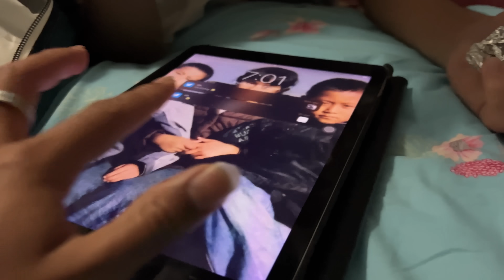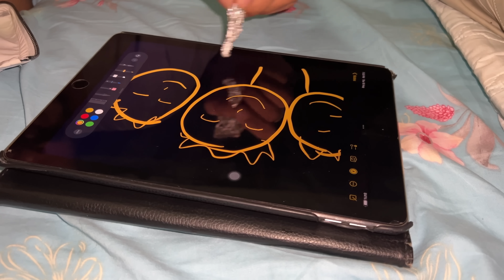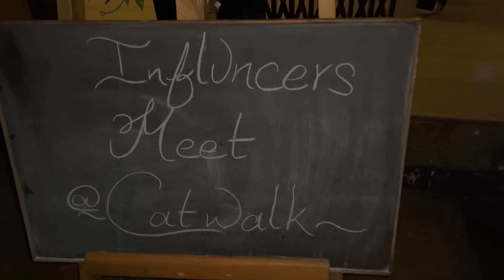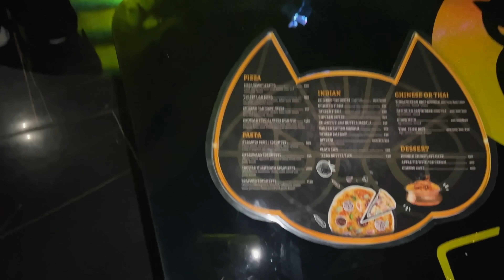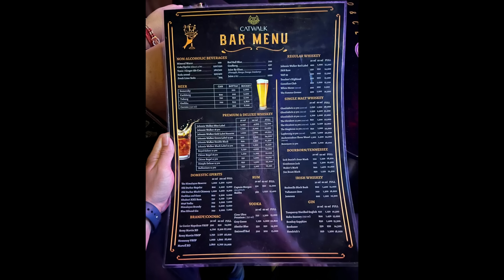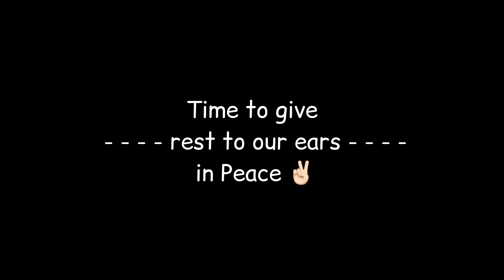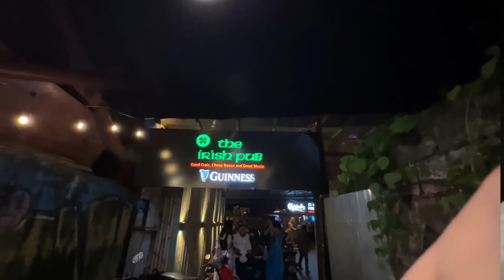CATWALK - Biggest Night Club In Pokhara || Abishek Gurung